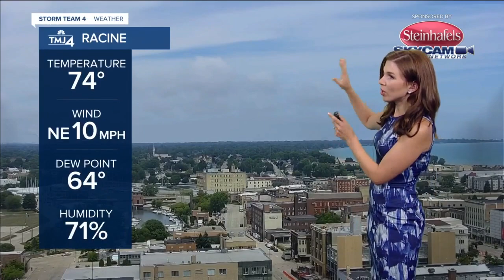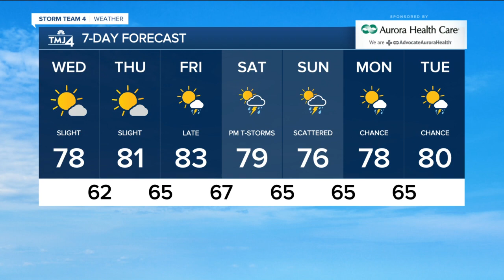Southeast Wisconsin weather: Nice summer weather continues Wednesday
Nice summer weather continues today with partly cloudy skies and temperatures in the 70s. Just like Monday, a stray shower may develop inland, where there will be slightly more instability. Milwaukee and most of southeast Wisconsin should stay dry.